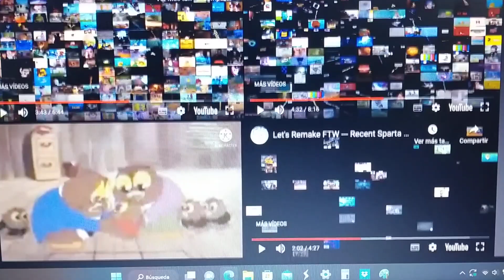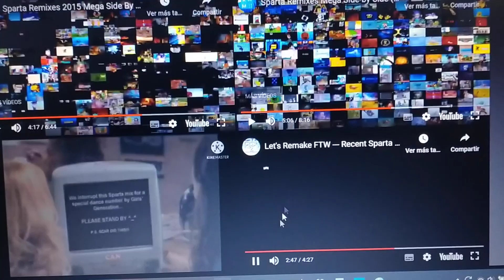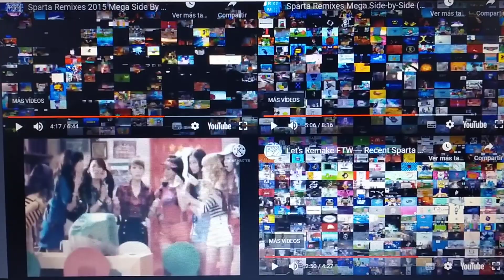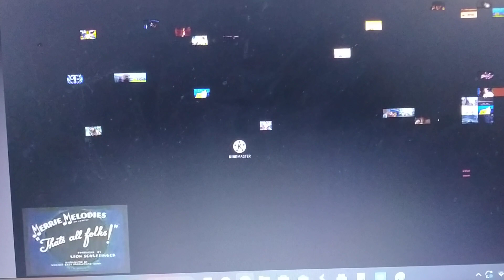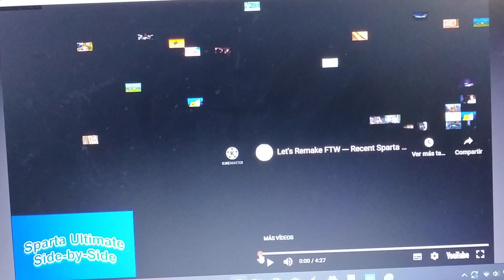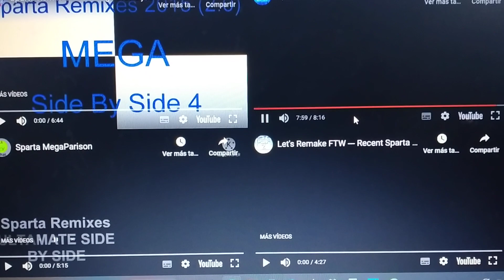Sparta Remixes Hyperparison Side By Side 97 Lonut Alex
1.Sparta Remixes 2015 Mega Side By Side 4 (awesomekid XD Version) 28 de noviembre 2021
2.Sparta Remixes Mega Side-by-Side (Eli Banda Version) 1 de diciembre 2021
3.Sparta MegaParison 8 de diciembre 2021
4.Let's Remake FTW --- Recent Sparta Remixes Mega Side by Side 13 8 de diciembre 2021